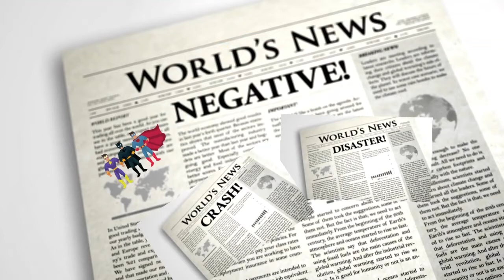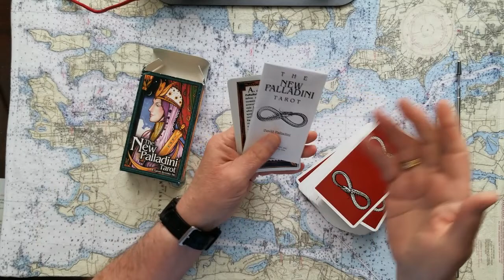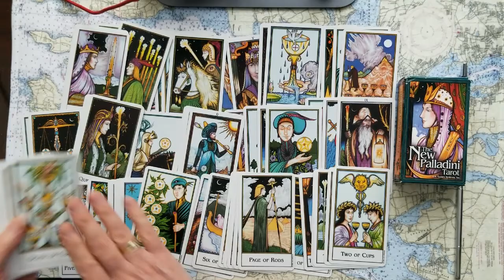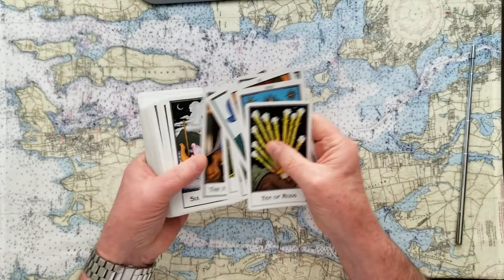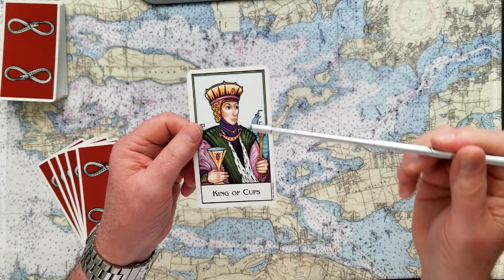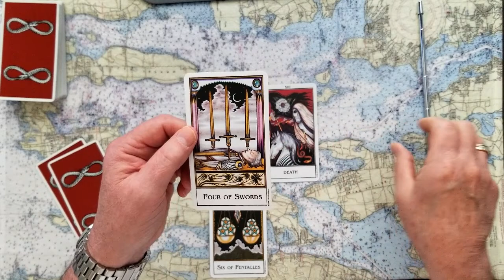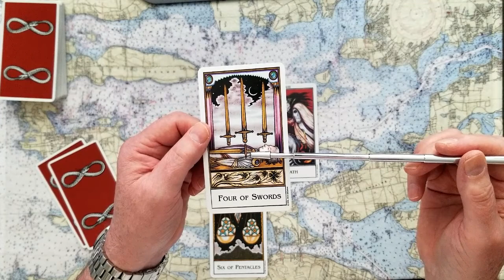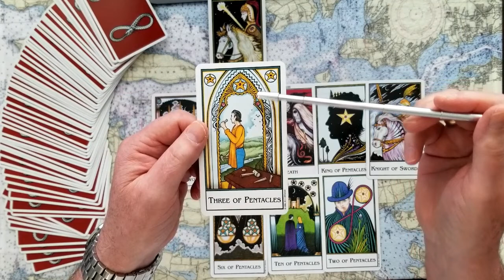Pt.3of4 Attorney General Merrick Garland his Legacy in 10 years Tarot Card Reading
Pt.3of4 Attorney General Merrick Garland what about his Legacy in 10 years? Tarot Card Reading. A Viewer asked; Will history look kindly back at Attorney General Merrick Garlands tenure? Only the cards can tell! 4 part series.